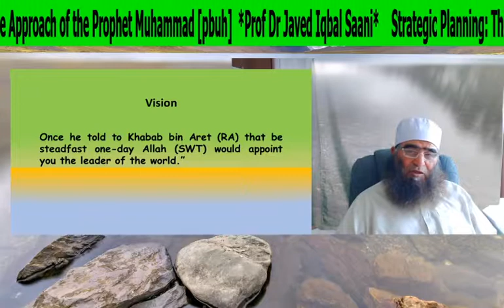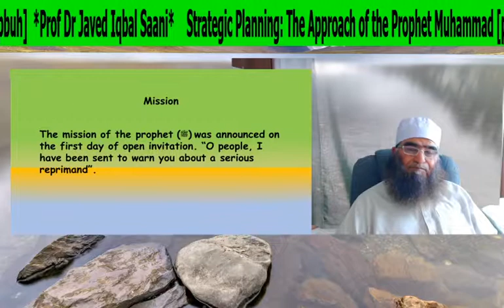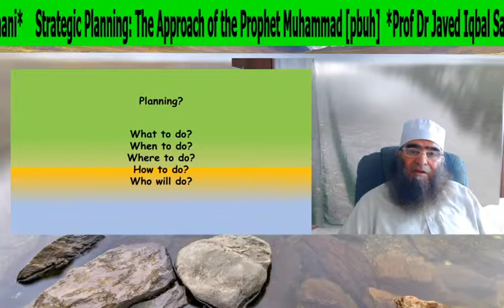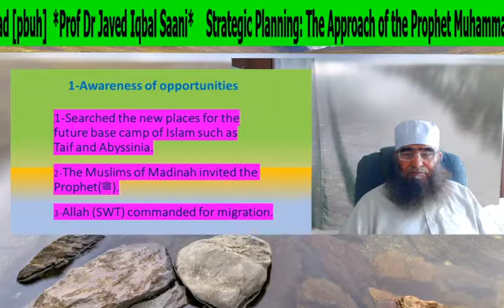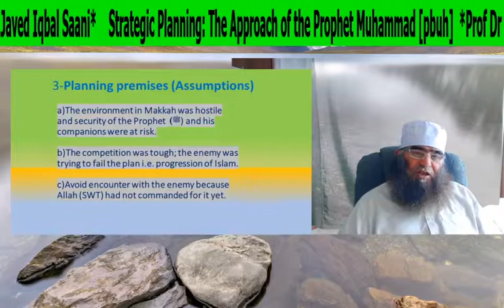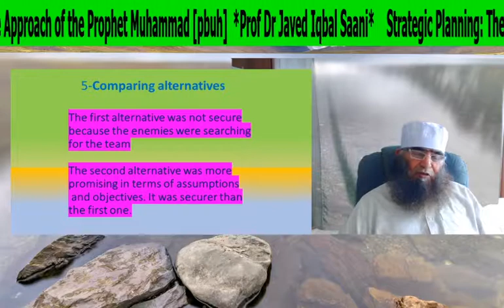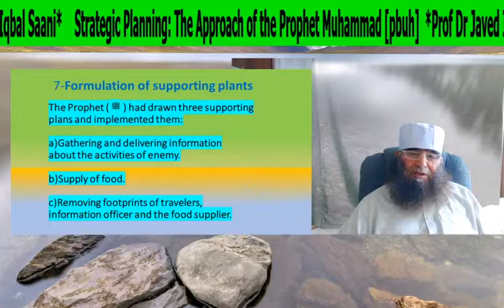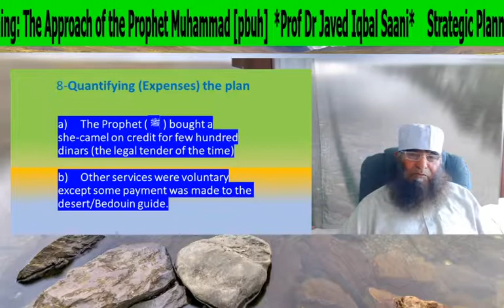Strategic Planning: The Approach of the Prophet Muhammad [pbuh]